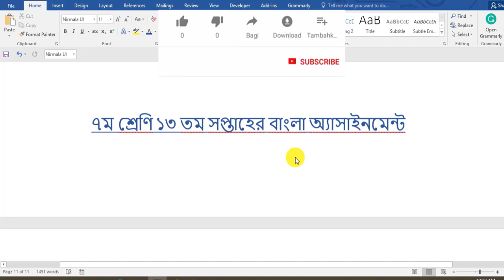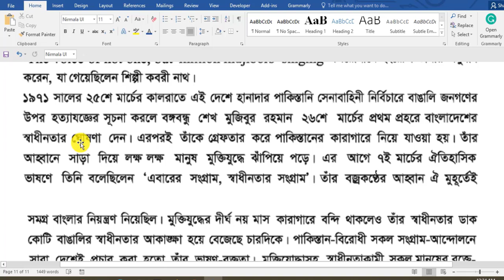Class 7 Bangla assignment answer 13th week 2021 | ৭ম শ্রেণির ১৩ম সপ্তাহের বাংলা এসাইনমেন্ট ২০২১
Class 7 Bangla assignment 13th week 2021 | ৭ম  শ্রেণির ১৩ম সপ্তাহের বাংলা এসাইনমেন্ট  ২০২১ |